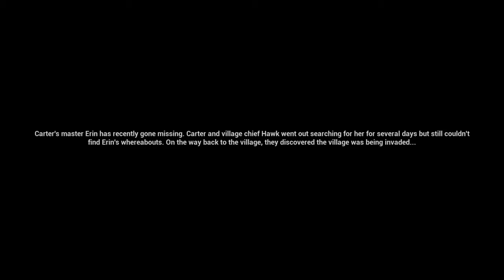Spirit X Strike: Demo - Gameplay - HARD (PC)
Let's play Spirit X Strike - Demon - a very fun game worth playing.

Intro - 0:00
Gameplay - 1:00
Boss Fight - 5:33